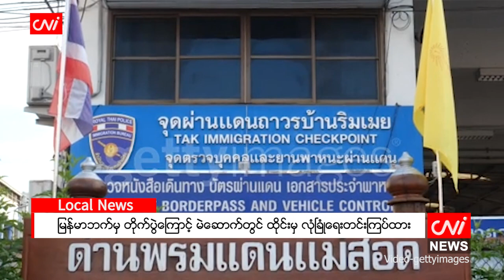မြန်မာဘက်မှ တိုက်ပွဲကြောင့် မဲဆောက်တွင် ထိုင်းမှ လုံခြုံရေးတင်းကြပ်ထား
CNI News

၂၀၂၃ ခုနှစ်၊ ဩဂုတ် ၁၇

ကရင်ပြည်နယ်၊ မြဝတီမြို့ရှိ လက်ခတ်တောင်တွင် ဩဂုတ် ၁၅ ရက်နေ့၌ ဖြစ်ပွားခဲ့သော တိုက်ပွဲကြောင့် ထိုင်း-မြန်မာနယ်စပ် မဲဆောက်မြို့တွင် ဩဂုတ် ၁၆ ရက်နေ့မှ စတင်ကာ ထိုင်းဘက်မှ လုံခြုံရေးတင်းကြပ်ထားကြောင်း မဲဆောက်မှာ နေထိုင်သူများက CNI သတင်းဌာနသို့ ပြောသည်။

ထိုင်းနယ်ခြားစောင့် ရဲတပ်ဖွဲ့ဝင်များနှင့် အထူးတပ်ဖွဲ့ဝင်များ ပါဝင်သည့် ပူးပေါင်းတပ်ဖွဲ့များသည် မဲဆောက်မြို့ထဲ ထက် နယ်စပ်ဒေသများတွင် လုံခြုံရေးတင်းကြပ်ထားပြီး ပိုမိုစစ်‌ဆေးနေကြောင်း ရွှေ့ပြောင်း အလုပ်သမားအရေး ကူညီဆောင်ရွက်ပေးနေသူ ကိုသားကြီးက CNI သတင်းဌာနသို့ ပြောသည်။